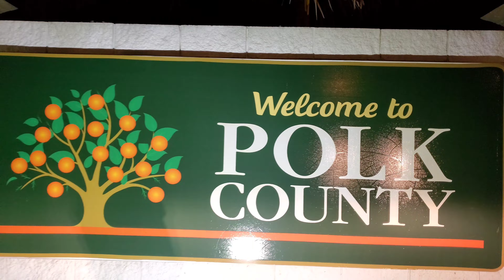MLK ST. PETE, FL 2K22 PT2 DONKS / BIG RIMS / AMAZING WHIPZ /CANDY PAINT